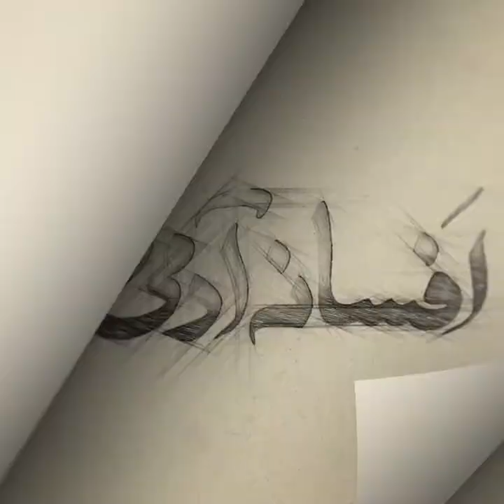Dil ka Sooraj by Bushra Rahman.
A part of “Afsanah Aadmi hey” series.